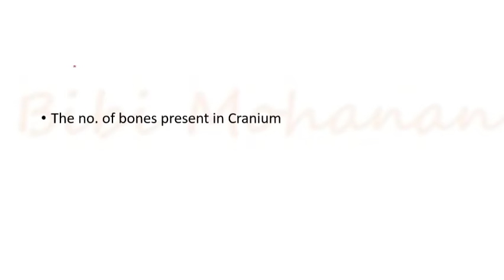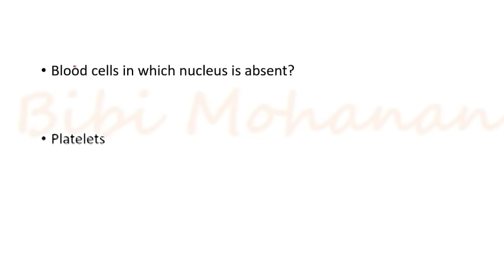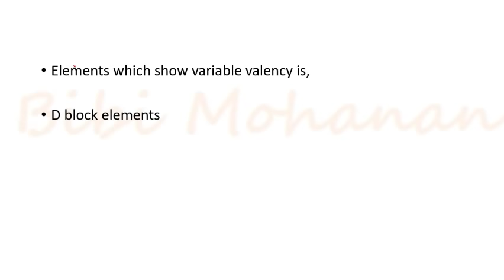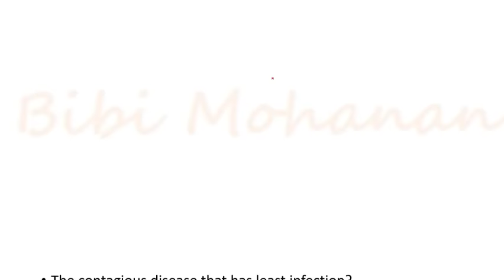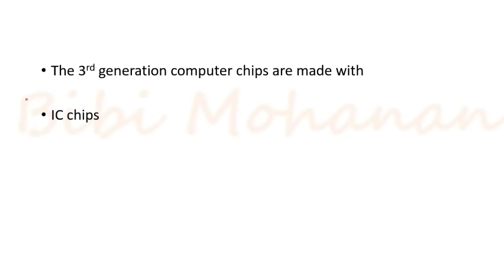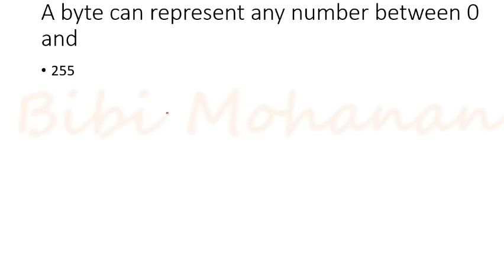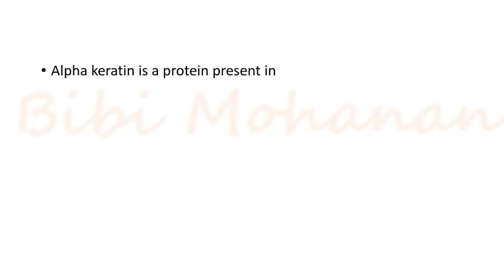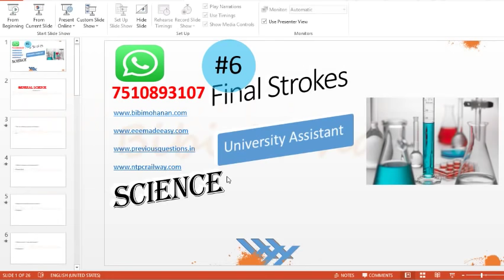Expected Questions on General Science University Assistant |Final Stroke Series 6